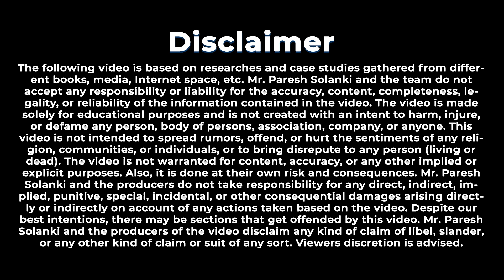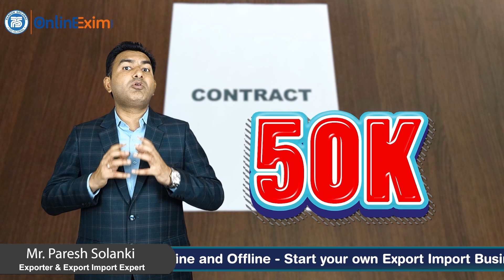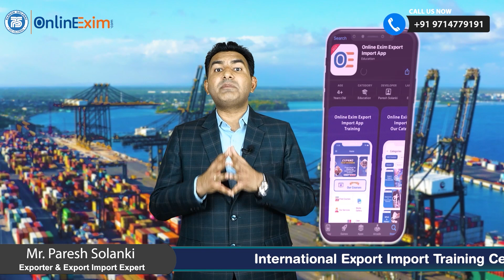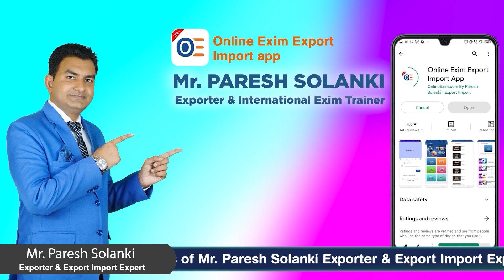3 Lakh Fraud in Export: The Truth Behind the Scam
3 Lakh Fraud in Export: The Truth Behind the Scam

1. Fake Suppliers: Fraudsters create fake supplier profiles on B2B websites, offering products at attractive prices to lure potential buyers. Once payment is made, the scammer disappears, and the buyer receives nothing or substandard goods.

2. Non-Delivery of Goods: Some fraudulent exporters accept payments from buyers but fail to deliver the promised products or provide fake shipping details, leading to financial losses for the importing businesses.

3. Counterfeit Products: Fraudulent exporters might advertise counterfeit or inferior-quality products as genuine, misleading buyers who expect authentic goods.

4. Payment Fraud: Fraudsters may manipulate payment processes to their advantage, such as requesting payments through unauthorized or insecure channels or modifying payment details to direct funds to their accounts.

5. Shipment Fraud: Scammers may provide fraudulent shipping documents or engage in shipping-related fraud to deceive buyers into thinking goods are in transit when they are not.

6. Fake Exporting Companies: Scammers may create entirely fictitious companies, claiming to be involved in exporting goods, to deceive potential buyers.

Upcoming Offline Training-
Ahmedabad Training Date- 4th, 5th, 6th August 2023
Mumbai Training Date- 11th, 12th, 13th August 2023
Kolkata Training Date- 18th, 19th, 20th August 2023